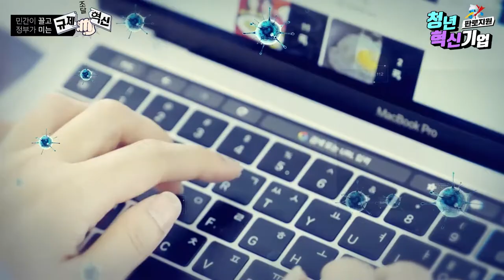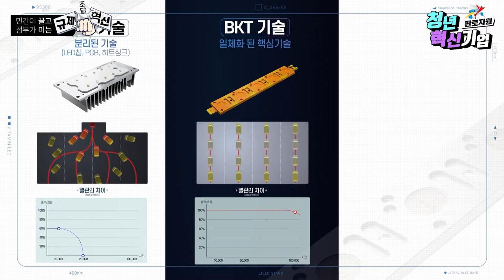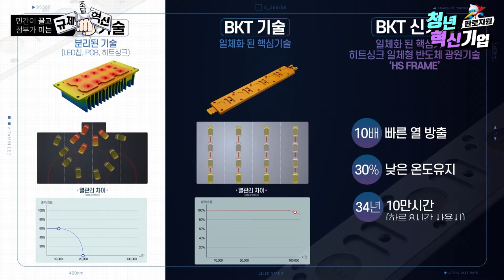[청년·혁신기업 판로지원] 비추기만 해도 바이러스 잡는 비타민 LED 스탠드, (주)한국조명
💥청년·혁신기업의 성장 발판을 마련해주는 조달청의 판로지원 사업💥

무심하게 비춰만 주면 자동으로 살균이?!🤗

이제 살균은 선택이 아닌 필수!
언제 어디서나 매일 사용하는 물건 살균과 소독이 고민이셨던 분들은
여기를 주목해주세요!🔎

365일, 24시간 언제나 살균을 위해 사용하여도 인체에 무해한
비타민 LED 스탠드를 사용해 쉽고 빠르고 간편하게
99.9% 살균하시길 바랍니다.👿